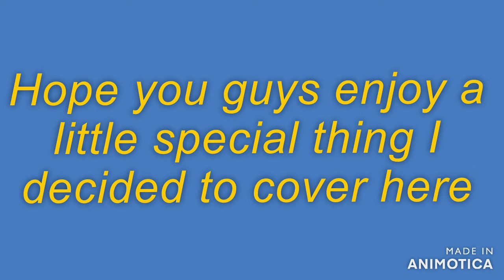Creed one last breath cover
A little look at my cover for Creed One last breath, i absolutely love this song and decided, that i should cover it and make it my own :) hope everyone enjoys love you guys so much..